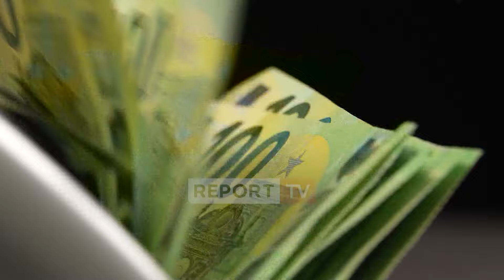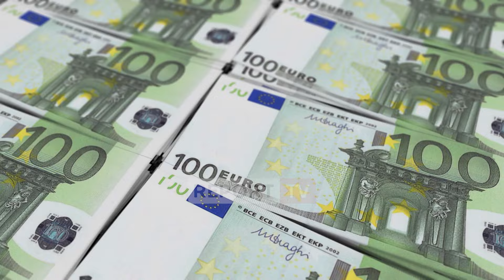Greqi/ Skandal në Kishën Katolike! Dy priftërinj përvetësuan 3 milionë euro dhe i investuan në lokal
Kisha Katolike e Greqisë është përfshirë në një skandal të madh. Autoritetet e vendit fqinj kanë nisur një hetim, pasi dy priftërinj të lartë në hierarkinë e Kishës kanë përvetësuar një shumë prej 3 milionë euro, duke i investuar ato në disa lokale nate.